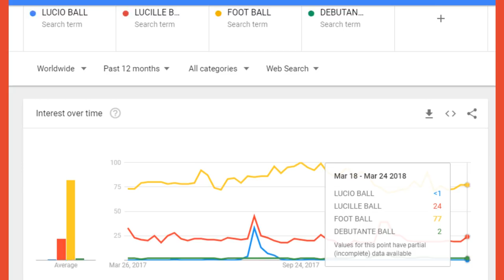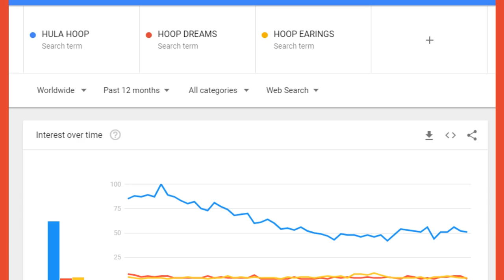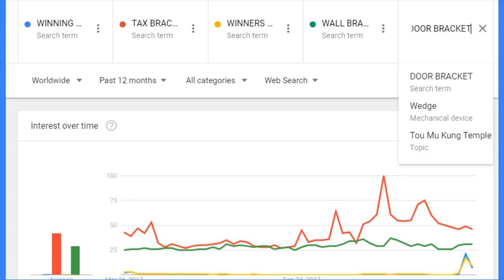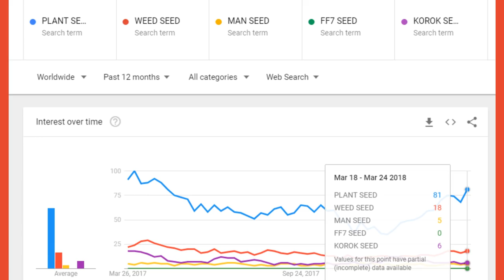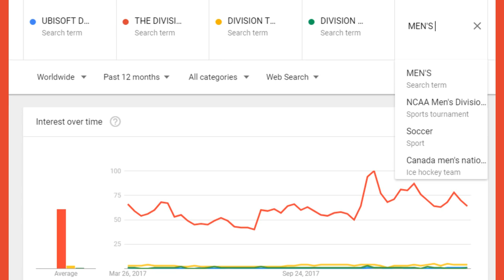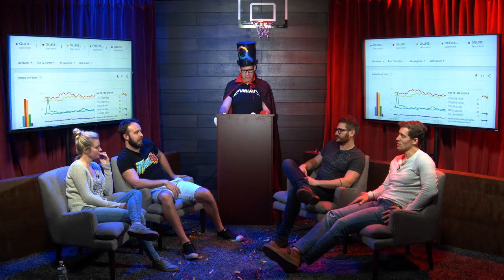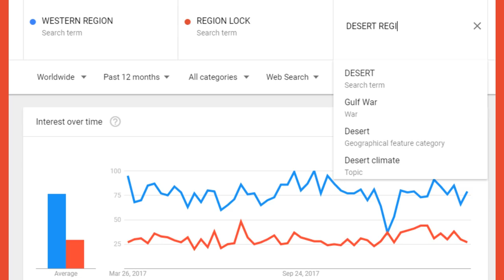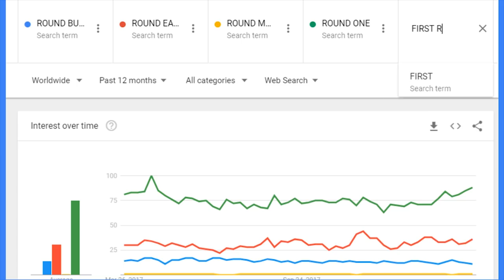BALLS VS BUTTS - Google Trends Show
Did you know that 66% of all men lose their hair by age 35? and take care of yourself with your first month for only $5!

Nothing quite matches that feeling of shame when you're at a bar listening to your wife talk basketball with all of your male friends and family, and you realize you've spent the entire third quarter of the game looking up "Major Dad" trivia on Wikipedia.